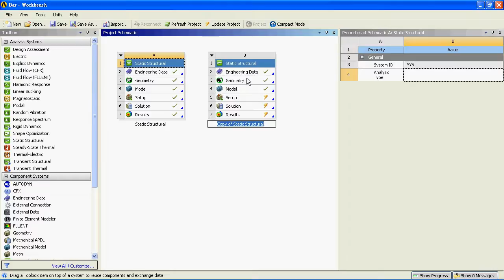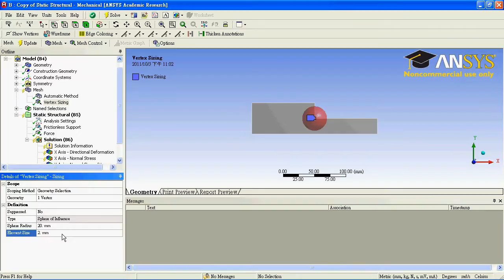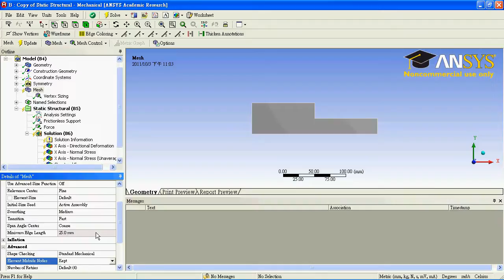Section 3 5 Filleted Bar Part II